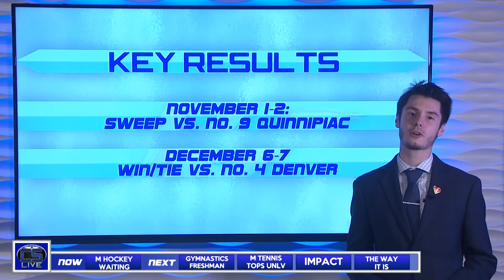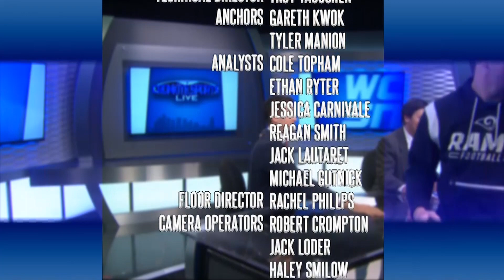Cronkite Sports Live: March 6, 2020 (S13 E5)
On this episode of Cronkite Sports Live, anchors Tyler Manion and Gareth Kwok recap tough losses for ASU men's women's basketball, wrap up the men's hockey season and break down the baseball's strong lineup at the plate.